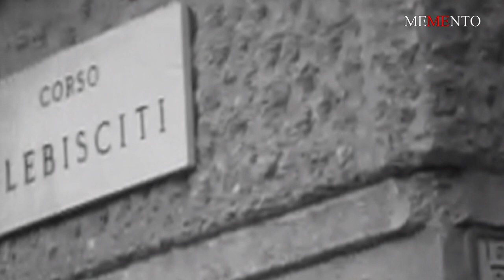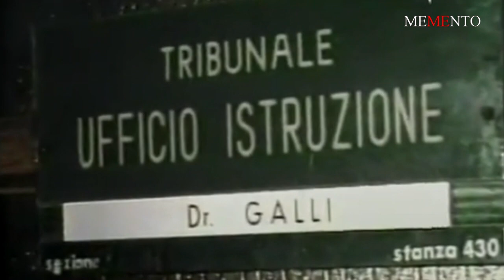“MEMENTO Italia” - “Galli Guido” - 19 marzo 1980 - Liceo Beccaria Milano